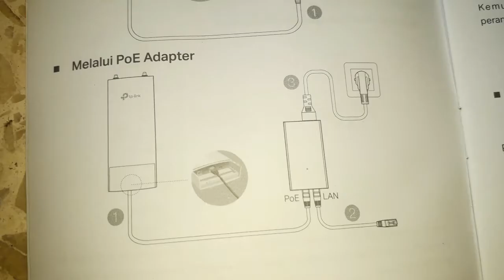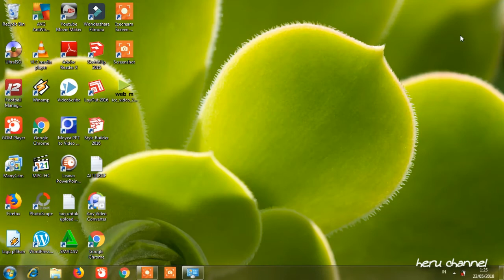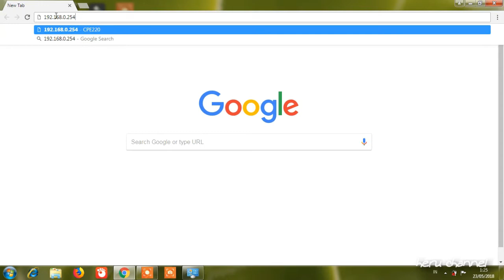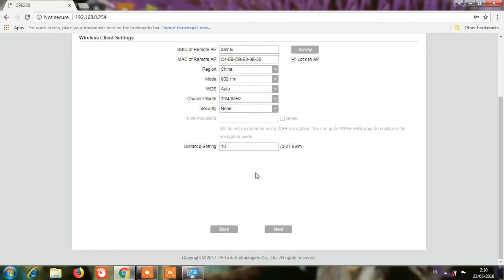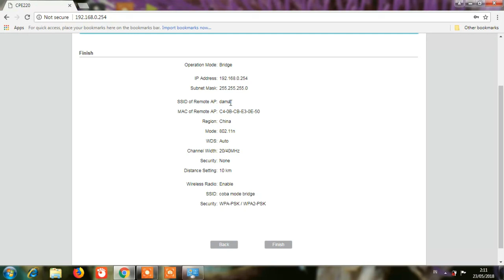Quick Setup TPLINK CPE220 Mode Bridge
Inilah cara seting tplink cpe220 sebagai mode bridge. Tplink cpe 220 adalah access point outdoor yang bekerja pada frekuensi 2.4 ghz. Dengan kecepatan transmisi hingga 300mbps. Dapat menerima dan memancarkan signal wifi hingga jarak 13 km.